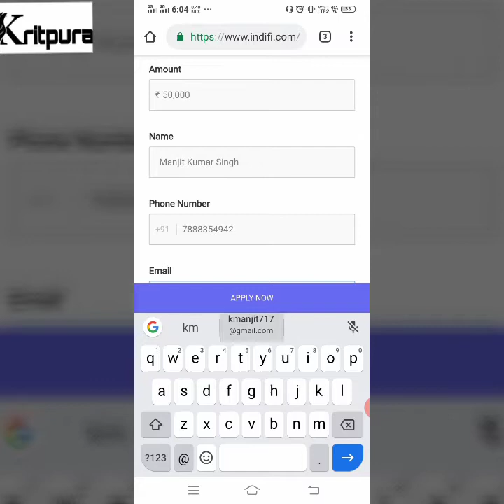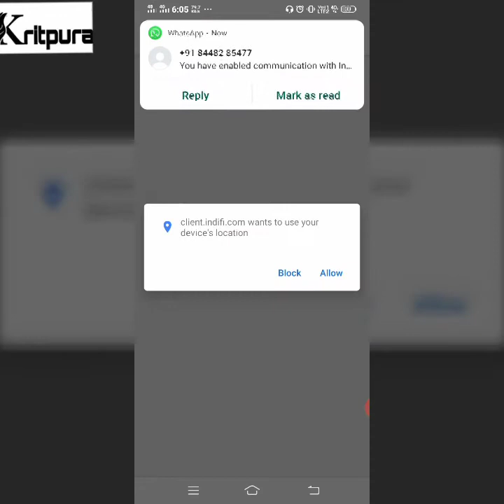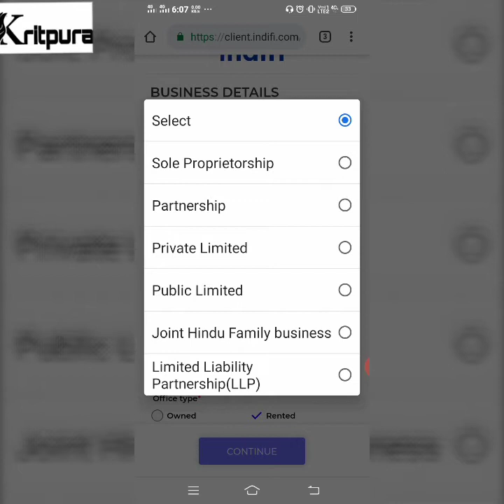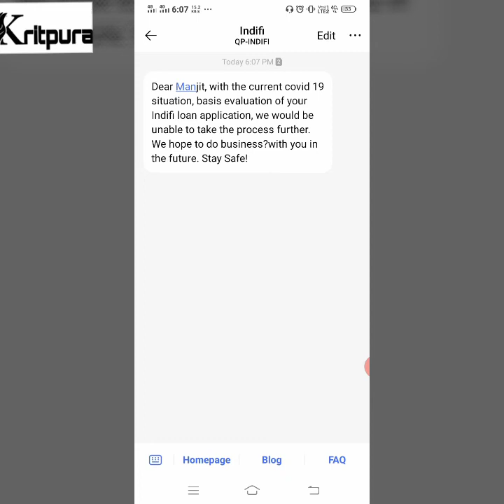फिनो पेमेंट बैंक 'Fino Payment Bank' में Business Loan Apply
'Fino Payment Bank Lon Apply'